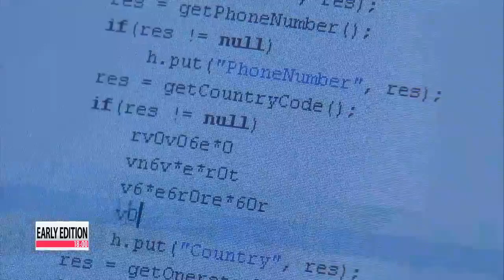N. Korea solely responsible for Sony Pictures hack: U.S. intelligence chief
Director of U.S. National Intelligence James Clapper says... he is confident that North Korea... and North Korea alone... was the culprit behind the devastating cyber attack on Sony Pictures last year.
This was during an interview with U.S. network PBS on Tuesday,... where he also reiterated that countering cyber threats is Washington′s top priority in terms of national security.
Clapper, who flew to Pyongyang in November to secure the release of two American detainees, also said... he doesn′t see change on the horizon for North Korea, although he did feel a slight optimism from the young people he saw there.